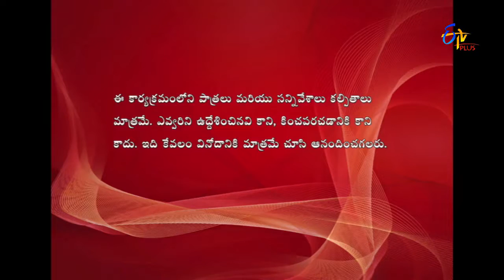Mast Time Pass | Prank Call | 5th January 2017 | ETV Plus